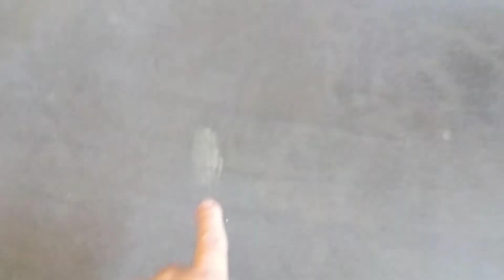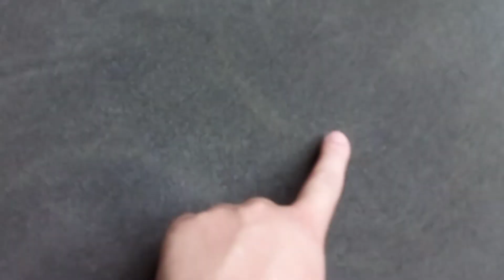FAXINA NO SOFÁ • ACHEI QUE IA DAR ERRADO.... Bruna Piasetzki ❤️